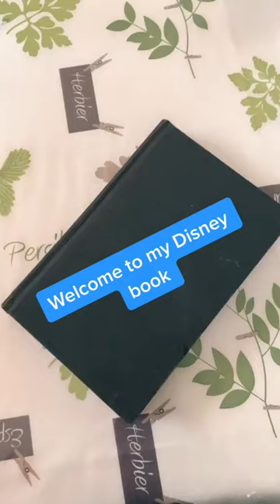They say artists don’t get much love on here...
art They say artists don’t get much love on here...